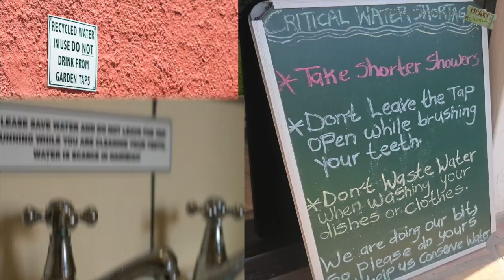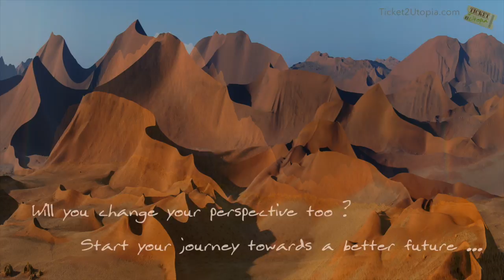Utopia Africa - Chameleon Backpackers, Windhoek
This funky, centrally located backpackers in Windhoek adopts plenty of responsible practices to reduce its impact on environment and invites guests to join them in their efforts. They also investing in their staff... and this is Rosa's story... training to be a tourist... from receptionist to lodge manager.